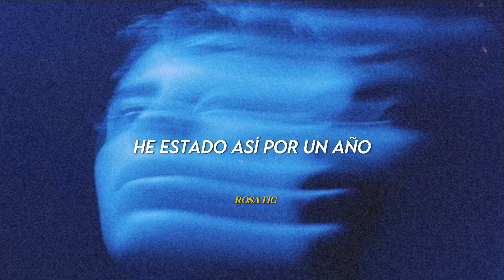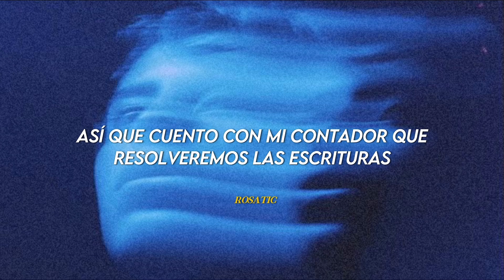✧ chase atlantic - cold nights [Sub. Español]